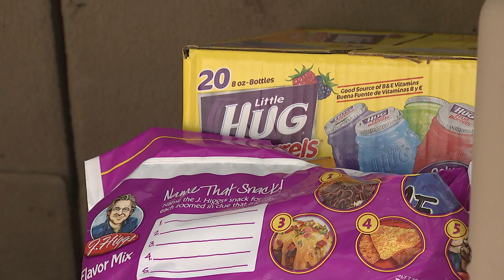CLT Victoria Ave storm damage